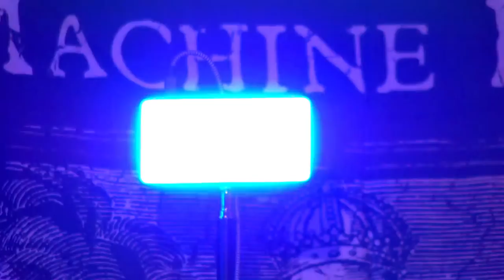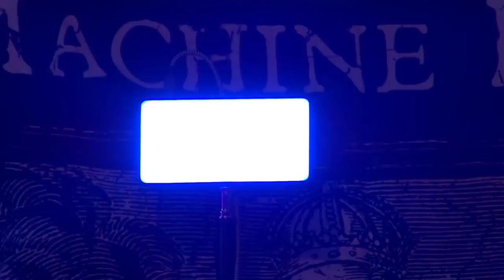Electric Happy Hour - Catharsis 4th Anniversary Play-Thru - Jan 28, 2022 🍻🥃🍹🍸🍷🍺🧉🍾🥂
Robb and Jared deliver another awesome Electric Happy Hour album play-thru special, this time to mark the fourth anniversary of Catharsis, the band's ninth studio album.

Due to the wildly varying guitar tunings used on the album, the boyz have been forced to modify the running order of the play-thru but this has only served to increase the ferocity of the set-list. Album opener "Volatile" and live set firm favorite "Catharsis" are followed up by the deep cuts "Beyond the Pale", "Psychotic" and "Hope Begets Hope".  "Grind You Down" and "Eulogy" are given their live debuts and we are treated to full arrangements of "Behind a Mask" and "Bastards" rather than the usual stripped down Electric Happy Hour versions. Unfortunately, because "Razorblade Smile" uses multiple tunings it had to be dropped from the play-thru.

Beers Up!!

We're goin' on tour in '22!!

Be the FIRST to know about the upcoming 10th studio album.

0:00:00 Welcome and Beers Up
0:05:39 Volatile
0:10:37 Catharsis
0:16:28 Beyond the Pale
0:23:22 Psychotic
0:28:58 Hope Begets Hope
0:33:57 Screaming at the Sun
0:38:28 Triple Beam
0:43:41 Heavy Lies the Crown
0:52:03 Grind You Down
1:02:13 Behind a Mask
1:11:37 Bastards
1:18:24 California Bleeding
1:22:44 Kaleidoscope
1:27:18 Eulogy
1:33:17 Become the Firestorm
1:38:37 Imperium
1:51:30 Darkness Within - Intro
1:57:28 Darkness Within